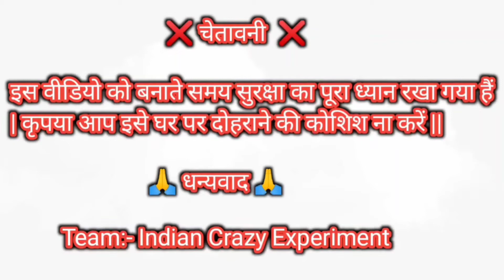Two Powerful Rocket🚀Put On Smiley-Ball🏀 || स्माइली बॉल V/S रॉकेट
Powerful Rocket vs smliey ball
smiley ball experiment

💥💥💥💥💥 ❌  चेतावनी  ❌ 💥💥💥💥💥💥

ये वीडियो केवल मनोरंजन के लिए बनाया गया हैं , इस वीडियो को बनाते समय सुरक्षा का पूरा ध्यान रखा गया ह ! कृपया आप इसे घर पर दोहराने की कोशिश ना करें

Team

                        🙏   धन्यवाद   🙏